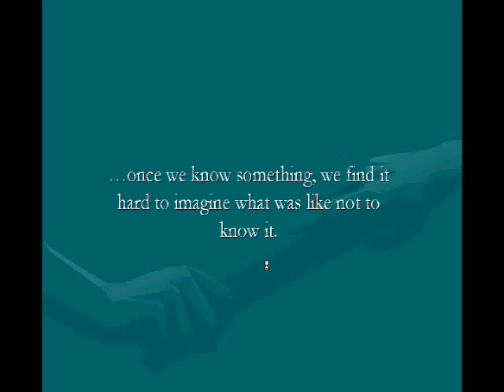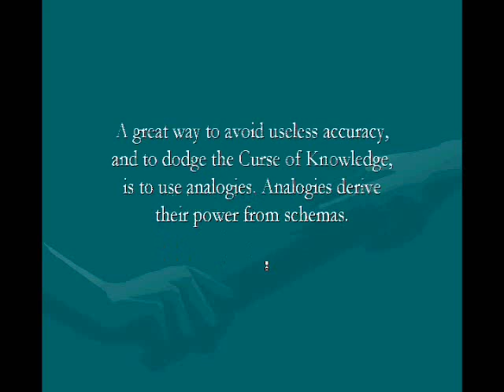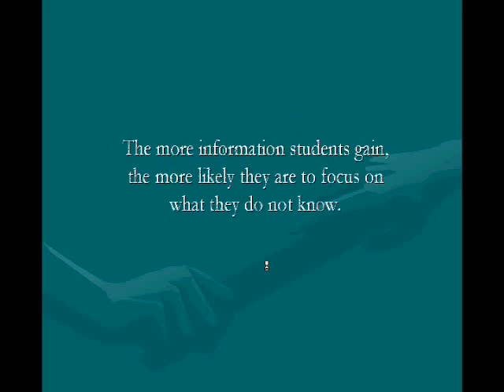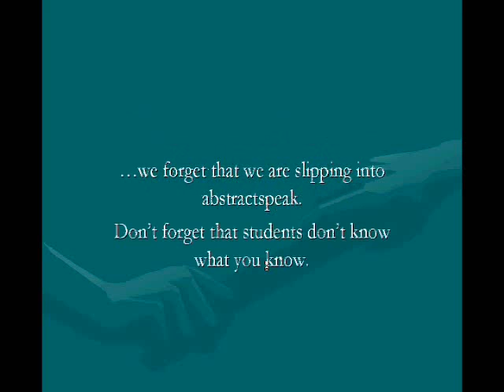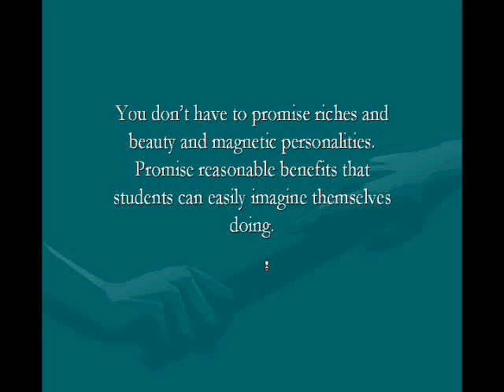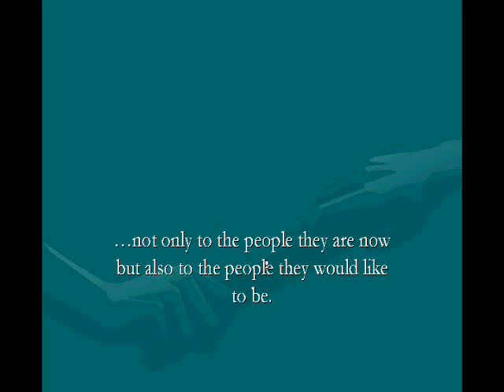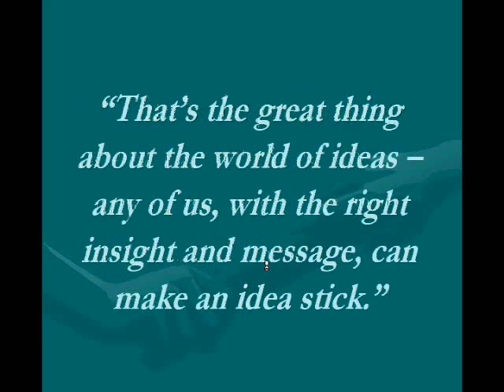How do you make your lessons stick?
Same as the first one I downloaded but half the length.  Tried to have someone watch it and they made a good point who has 15 minutes to watch something...so here it is in six.  Read Fast
How do you get a lesson to stick? I recently read Made to Stick by Chip Heath and Dan Heath. It was the last in the perfect trilogy of books I read this summer which also included The World Is Flat and A Whole New Mind. It is a book on why some ideas die and others thrive. They explain how to make an idea stick. I wrote many notes as I read the book changing the context of their writing to be more in line with helping me plan a lesson rather than a marketing campaign. All of the ideas in the podcast and PowerPoint are from the book. I decided to type them onto a file so that I would not misplace them and that turned into a PowerPoint document. While I dont consider it done I know with school starting it is probably as finished as it ever will be and decided to post it as is. Hope it helps make your lessons stick this year.